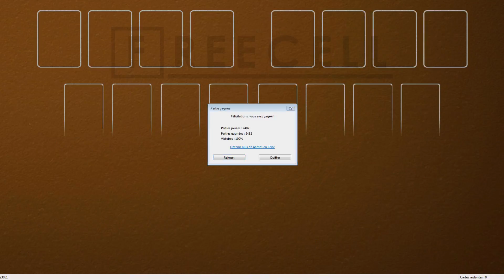Solution to freecell game #23051 in HD